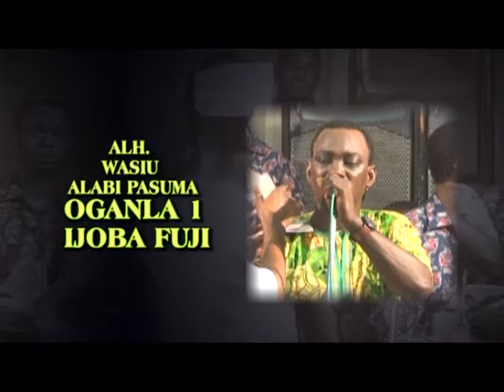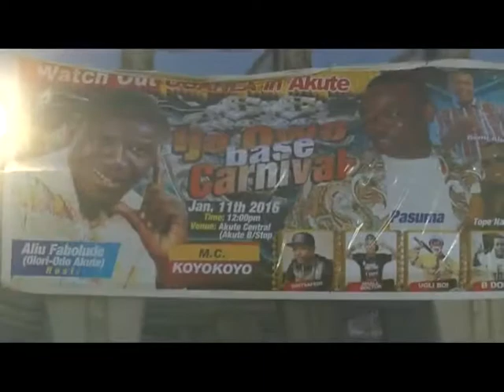PASO 4 WAZO - Latest Yoruba 2018 Music Video | Latest Yoruba Movies 2018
This Free Latest Yoruba 2018 Music Video is a must watch for all lovers of Latest Nigerian Yoruba Musicals.

Please feel free to recommend this video by sharing and liking it below. You can also drop comments.